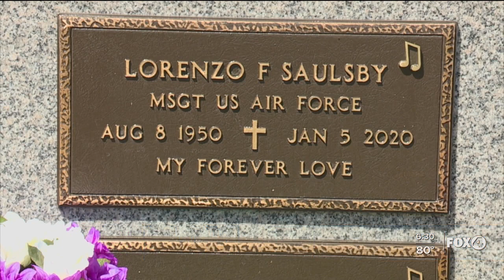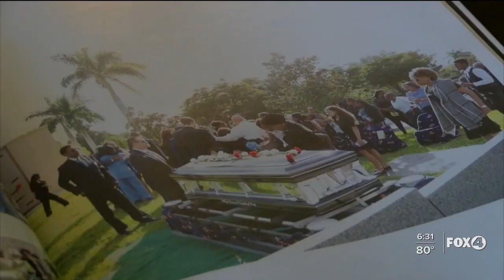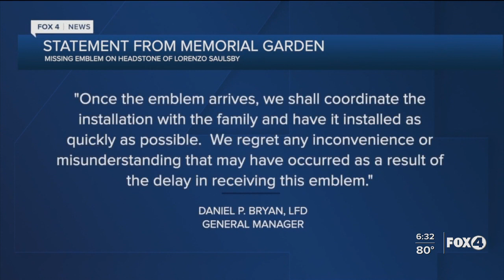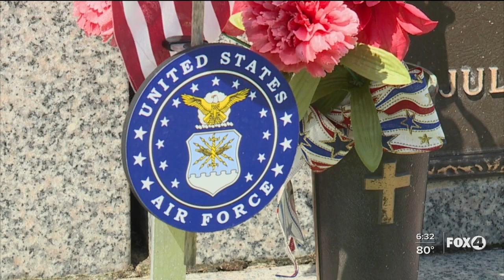One Cape Coral woman working to honor her husband's military legacy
One year after her husband's sudden death Rose Saulsby has been working to get a United States Air Force Emblem placed on his headstone for over a year. After paying a visit to Fort Myers Memorial Gardens Fox 4 crews were able the get the answers Salusby was looking for.